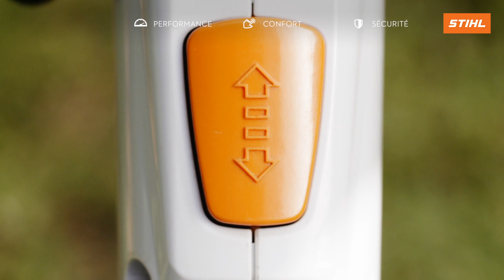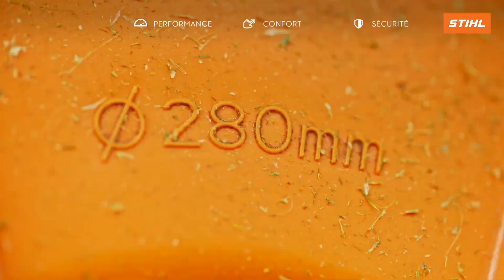Coupe-bordures à Batterie FSA 56/57 de STIHL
COUPE-BORDURES, COUPE-HERBES ET DÉBROUSSAILLEUSES

Léger et facile d’utilisation, le coupe-bordure à batterie FSA 57 STIHL est idéal pour entretenir les bordures de pelouse autour de la maison. Conçu pour vous offrir un maximum de confort, le coupe-bordure FSA 57 offre les équipements suivants :
• Longueur de tube réglable sans outils : il s’adapte facilement à votre taille pour un maximum de confort !
• Tête de coupe fil nylon AutoCut C 3-2 : peut être rechargée en fil sans outils. En option, la tête de coupe PolyCut 3-2 est équipée de couteaux faciles à changer et offrant une résistance faible à l’air pour un maximum d’autonomie batterie. Les têtes de coupe sont interchangeables sans outils et en toute facilité !
• Une autonomie de la batterie optimisée : 40 min avec la tête Polycut et la batterie AK 10, 23 min avec la tête Autocut C 3-2 fil 2.0 (vert) et la batterie AK 10.
• Etrier de protection des bordures : permet de travailler le long des arbres et arbustes sans les abimer.
• Poignée ergonomique et anti-transpirante.
• Diamètre de coupe de 28 cm.
• Compatibilité avec la gamme à batterie Système AK STIHL: utilisez le même chargeur et la même batterie avec toute la gamme d’outils (taille-haie, souffleur, tronçonneuse, tondeuse…).
• Livré sans batterie, ni chargeur.